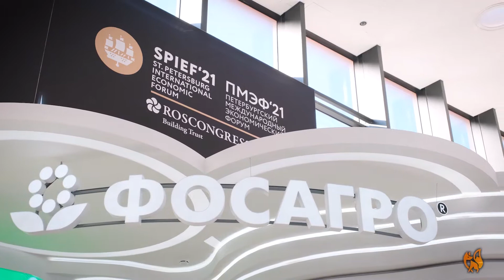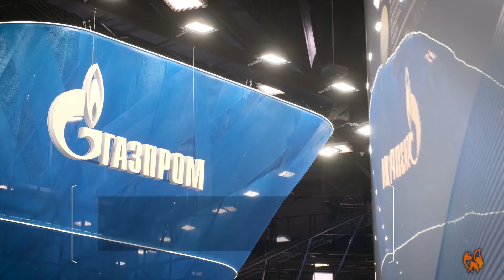Петербургский Международный Экономический Форум (ПМЭФ-2021) (с интервью)